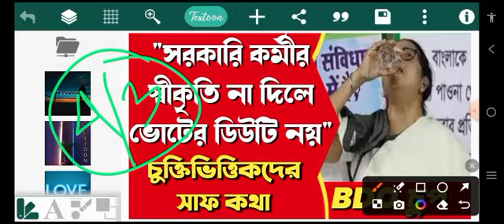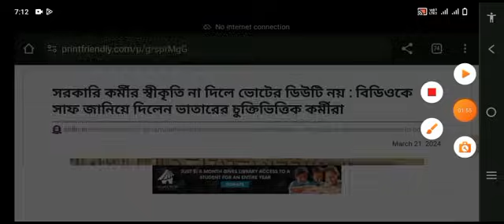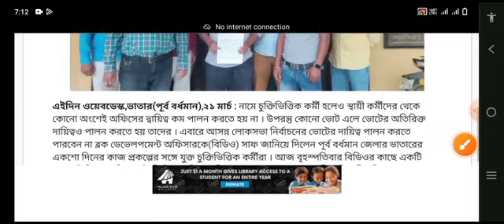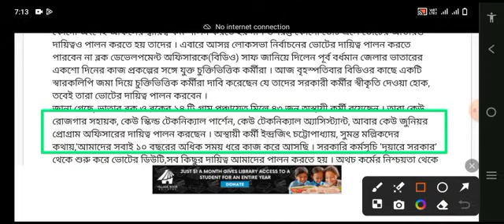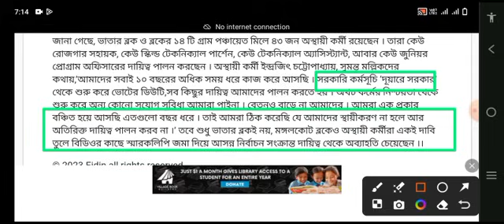WB Contractual Employee Breaking News | Biggest step by Contractual Employee চুক্তিভিত্তিক কর্মী